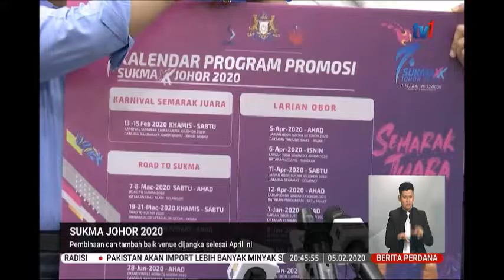5 FEB 2020 BERITA PERDANA-SUKMA JOHOR 2020- PEMBINAAN & TAMBAH BAIK VENUE DIJANGKA SELESAI APRIL